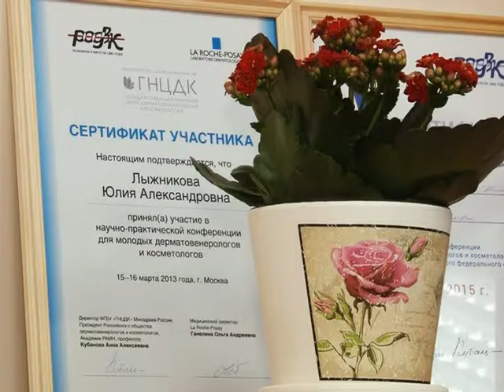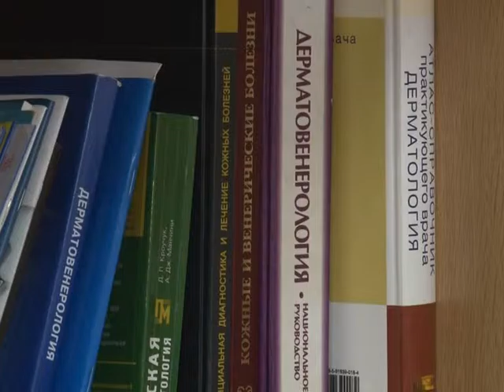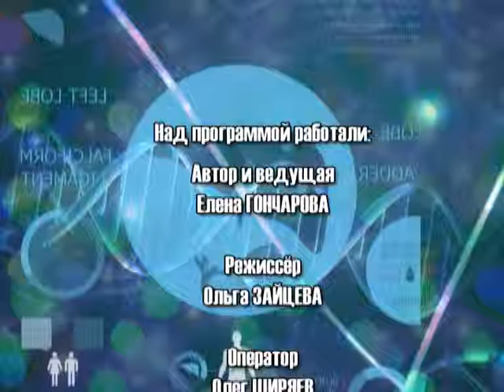"Ваш доктор", эфир 14.08.15.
"Ваш доктор" - путеводитель в мир официальной медицины на телеканале ПС
Сегодня в программе:
- Преимущества дерматоскопии , кому и когда следует проводить данную диагностику.
- Что делать для профилактики меланомы, на вопросы зрителей отвечает врач - дерматовенеролог
медицинского центра "Гиппократ" (Архангельск)
- "Здоровая кухня" - витаминный салат из тыквы для похудения.